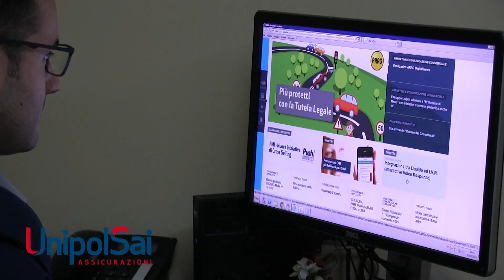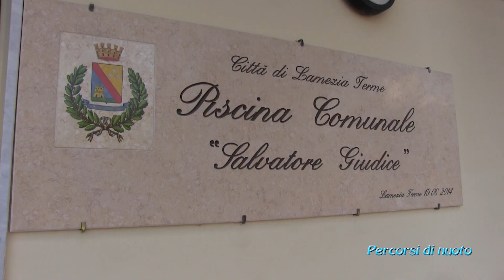PERCORSI DI NUOTO - 11a Puntata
(Riapertura Piscina Salvatore Giudice di Lamezia Terme dopo il lockdown)